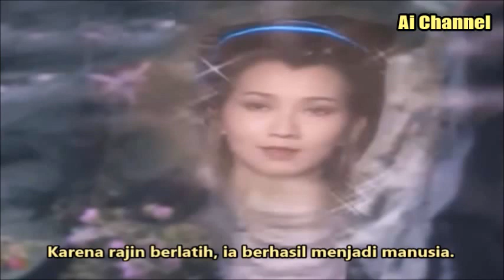SINOPSIS 1 : Pertemuan Pai Su Chen dan Han Wen Hingga Menikah (Teks Bhs. Indo) | Legenda Ular Putih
Kisah cinta Pai Su Chen ( Siluman Ular Putih yang cantik jelita ), dengan Xi Han Wen ( seorang pemuda lugu yang jujur dan baik hati ) berawal dari pertemuan mereka di Danau Barat ( Danau Xi hu di Hangzhou ). Mereka sama-sama jatuh cinta pada pandangan pertama. Benih-benih cinta pun bersemi hingga akhirnya mereka memutuskan untuk menikah. Mereka berjanji akan selalu bersama selamanya.

Namun setelah menikah, kisah cinta mereka harus mendapat ujian berat, hingga kebersamaan mereka harus terpisah oleh seorang Biksu bernama Fa Hai.

Kisah cinta Siluman Ular Putih ini melegenda di negeri China. Pagoda Lei Fong menjadi saksi bisu tempat dimana Pai Su Chen dikurung untuk dipisahkan dengan suaminya ( Xi Han Wen ). Di dekat Pagoda Lei Fong terdapat Danau Xi Hu dan jembatan rusak, tempat pertama kali mereka bertemu dan berkenalan satu sama lain untuk pertama kalinya.

Kisah cinta yang tulus dan abadi antara Pai Su Chen dan Xi Han Wen kian melekat di hati setiap orang yang telah mendengar dan mengetahui kisahnya.

SINOPSIS 4 : Pai Su Chen Menghadapi Pendeta Wang Tao Ling / Siluman Katak